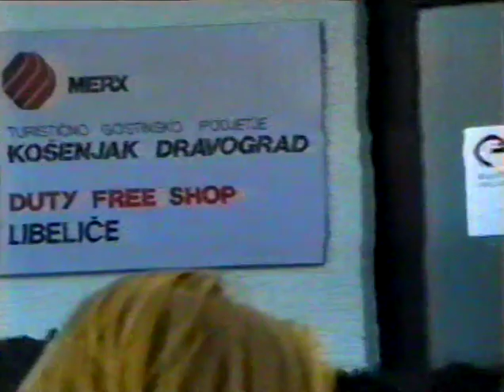Dravograd 1990 - Otvoritev Duty Free Shopa - Libeliče